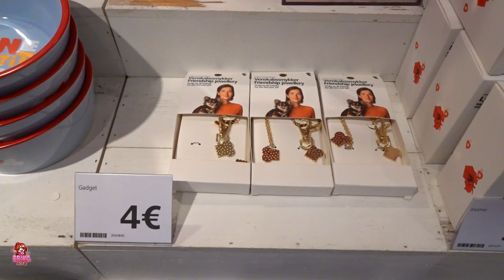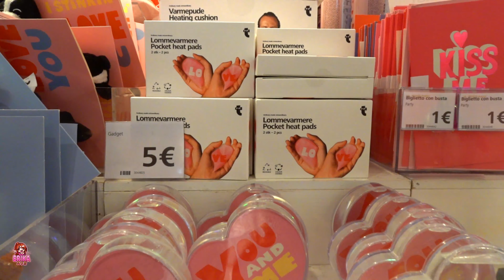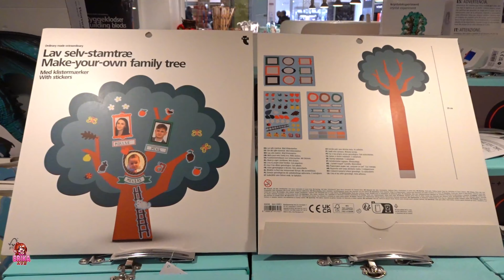FLYING TIGER TOUR COLLEZIONE SAN VALENTINO 2023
Ciao Zuccherine e Zuccherini!
Oggi video Tour da Flying Tiger Collezione San Valentino 2023!
By Erika (Una nuvola di Zucchero)

❗ ATTENZIONE ❗
Offese, termini inappropriati, commenti con Spam, verranno immediatamente rimossi, senza preavviso e denunciati.

🎥 LA MIA ATTREZZATURA:

🎵 Musica sigla iniziale:
Mighty Love - Joakim Karud · [Free Copyright-safe Music]